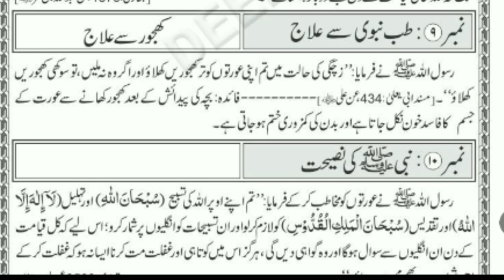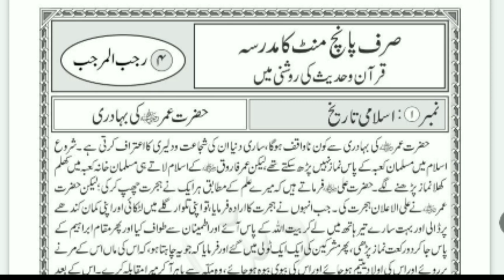hazrath Umar R. A ki Bahaduri! sirf panch (5) minute ka madrasa 4 Rajab ul marajjab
اسلامی تاریخ! حضرت عمر رضی اللہ تعالی عنہ کی بہادری
صرف پانچ منٹ کا مدرسہ 4 رجب المرجب
Bravery of Umar Razi Allah Ta'ala Anhu